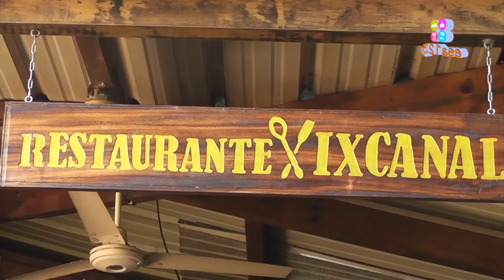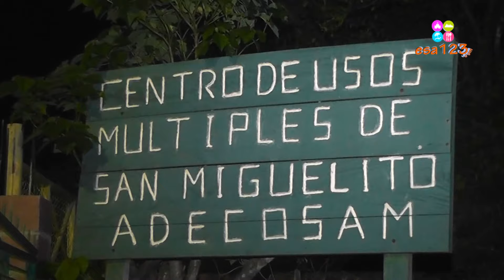Hostal Imposible Ecolodge. Ahuachapán. El Salvador. Centroamérica.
Para disfrutar de la naturaleza que El Salvador nos ofrece le invitamos a que conozca de Hostal Imposible Ecolodge, que posee una increíble vista hacia el Bosque Natural El Imposible, ubicado en Ahuachapán.